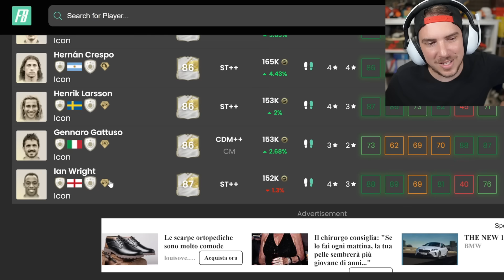Ho Trovato un HERO e un ICON da 1.5 MILIONI DI CREDITI!!! - Pack Opening FC 25 Ultimate Team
Total Rush 2 pack opening su EA FC 25 Ultimate Team.
Ho Trovato un HERO e un ICON da 1.5 MILIONI DI CREDITI!!!

TN26P5